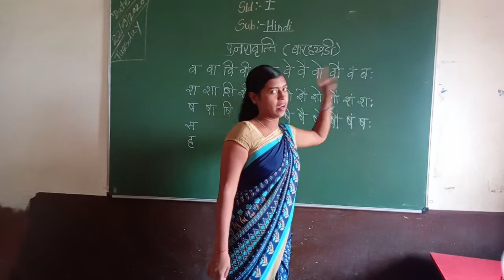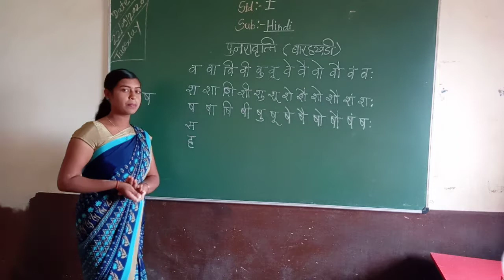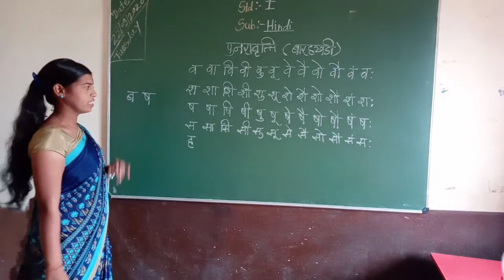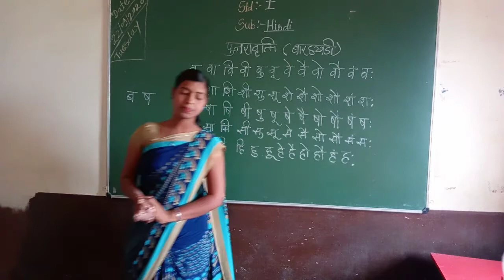std1st Sub:- Hindi